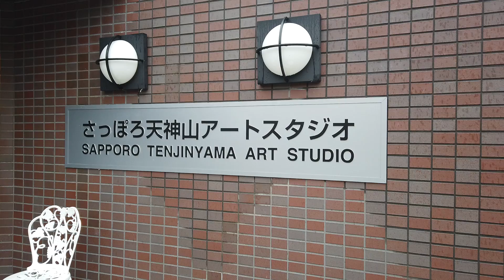Relaxing Landscape of Nature in Sapporo Tenjinyama (Hokkaido, Japan) #13 雨だけど紅葉がきれい2【天神山環境動画】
Relaxing landscape of Nature in Tenjinyama park(Sapporo, Hokkaido).　#13　Rain and Autumn leaves 2

【趣旨】
さっぽろ天神山アートスタジオ庭園部分を活用した環境整備と改善、
及び天神山緑地公園の普及等に関わる活動、略して「庭P」です。

【内容】
気が付けば、もう10月も後半。一年もあと二か月半です。
今年はコロナのいちねんだったなぁ、なんて少しさびしい気もしますが、天神山緑地内は今がまさに紅葉のど真ん中。とにかく色鮮やかでキレイです。今日は雨で曇り空ですが、それでも紅葉の美しさは変わらず。
ぜひ、今のうちに見に来て下さい。

【撮影日】　2020年10月23日(金)　午後14時頃

【他】
さっぽろ天神山アートスタジオは2020年10月23日（金）現在、日本国内のアーティストの滞在スタジオ受け入れを行っています。海外からのご利用は、国の外交政策に準拠して使用再開の予定です。